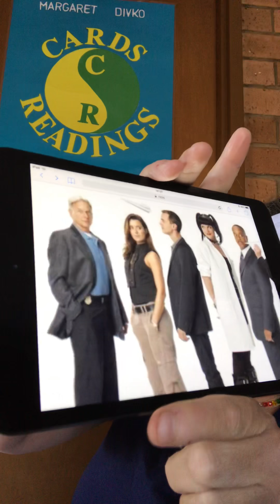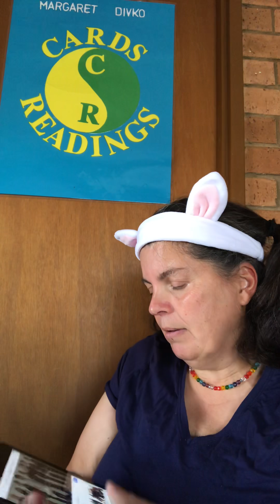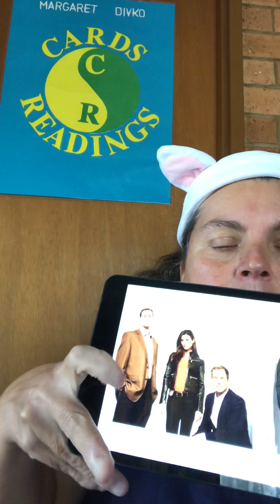NClS and just know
F:  margaret divko